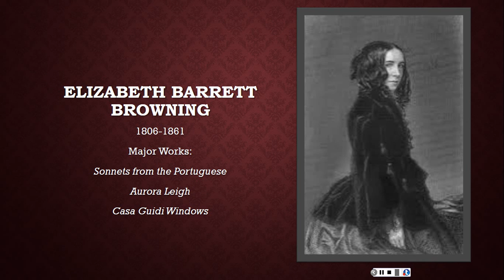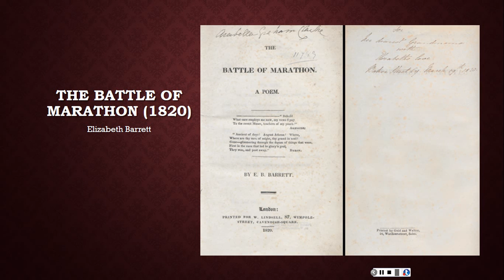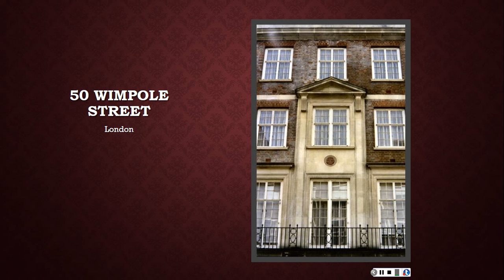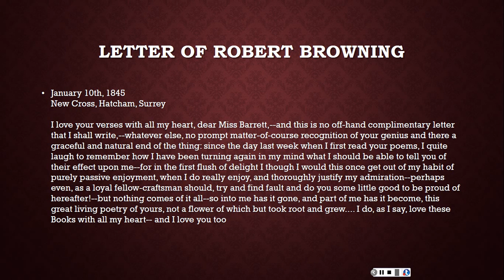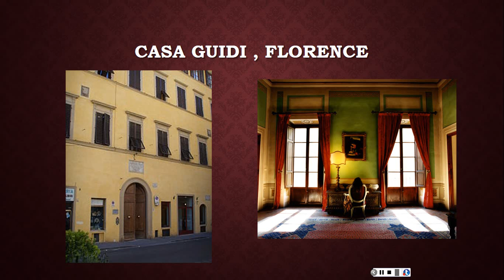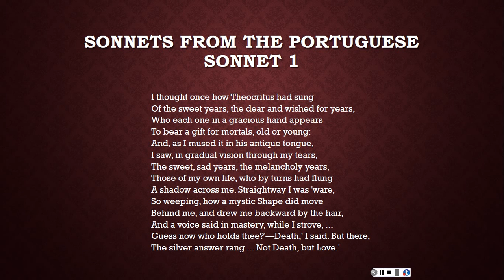Elizabeth Barrett Browning